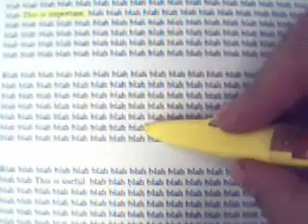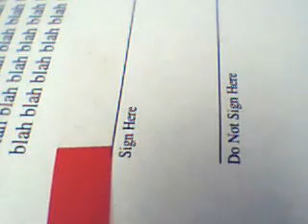Interview With A Highlighter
A short film in which a highlighter talks about its life.